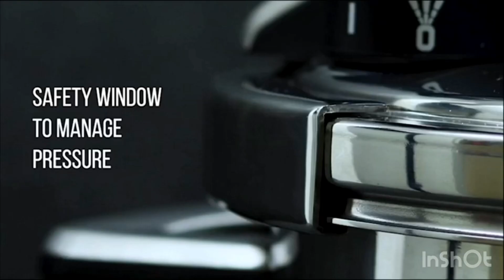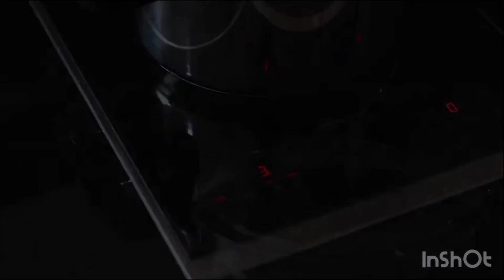5 Best kitchen Products from MEYER || Perfect Products to your Kitchen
Hello everyone these products are easily available in amazon... Hope u enjoy this video 😊